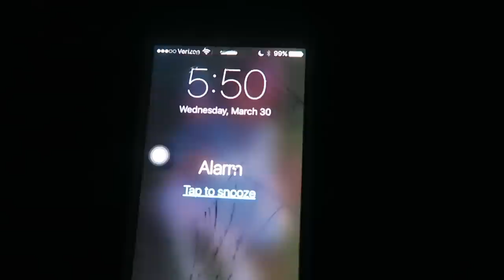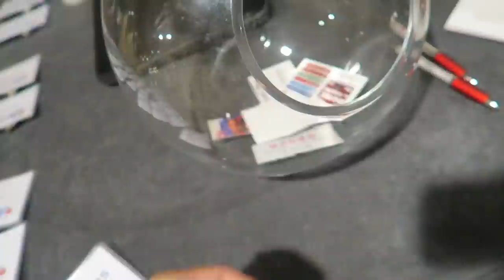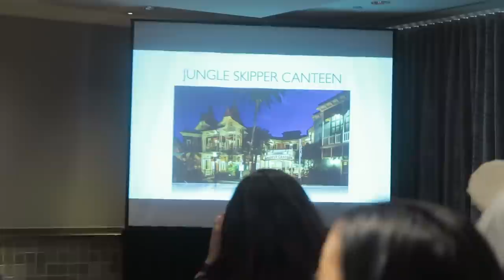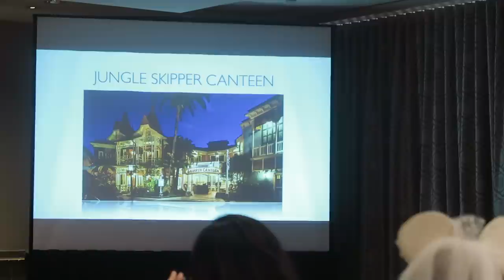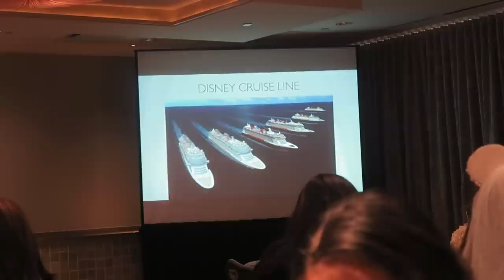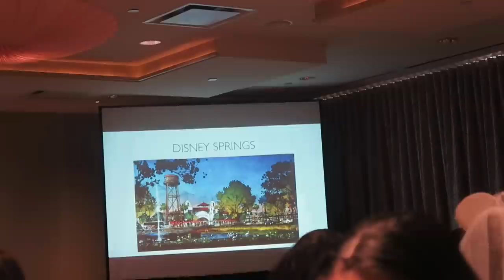MICKEY MOUSE AGAIN! (3.30.16 - DAY 835) DAILY VLOG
Off to NYC again + .@DisneyMoms event + meeting Mickey Mouse + toddler magic trick +early BDAY present